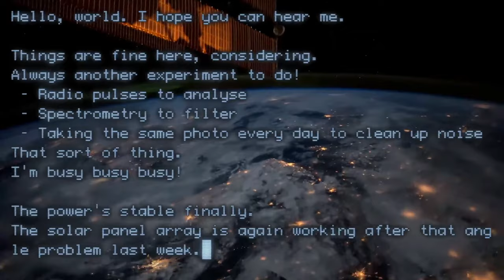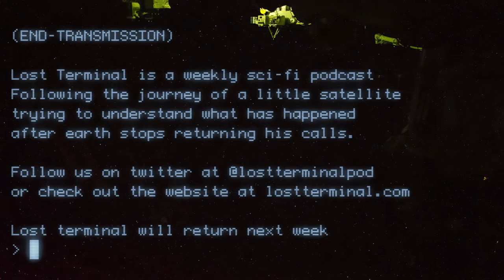My fiction podcast: Lost Terminal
Did you know I produce a hopepunk scifi podcast called Lost Terminal?
Just like No Boilerplate, it's just me, my keyboard and a microphone.

I've put all my interests into the show: Computer hardware and software, amateur radio, environmentalism, post-apocalyptic fiction, and (most surprisingly to me) mental health. If you are interested in nerdy and sometimes sad stuff, check it out, I started in 2020, and write 4 seasons a year.

New episodes Mondays.